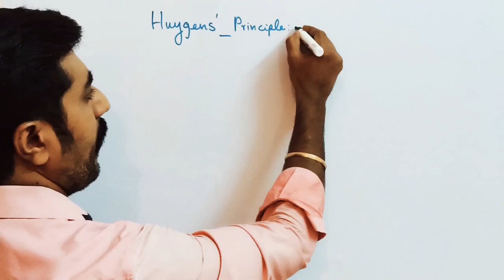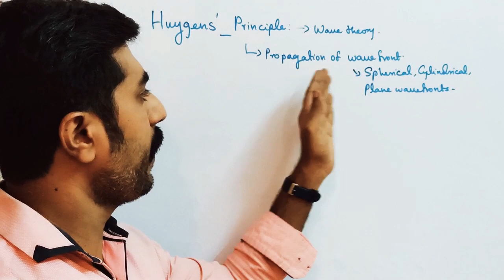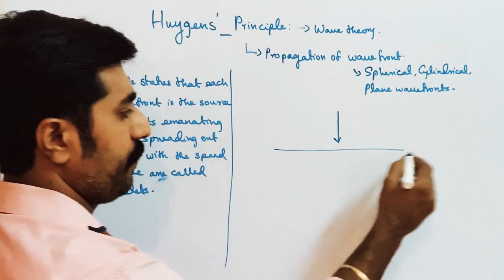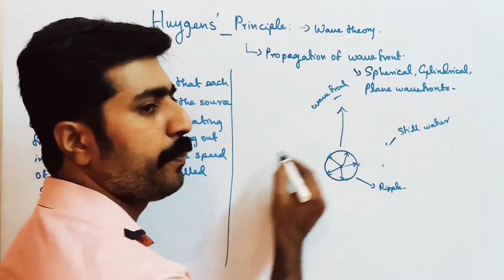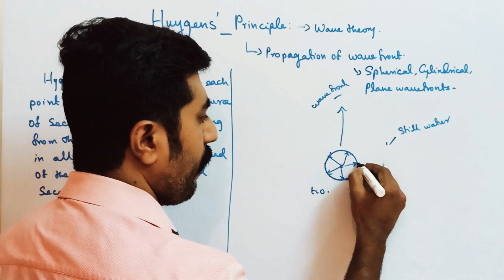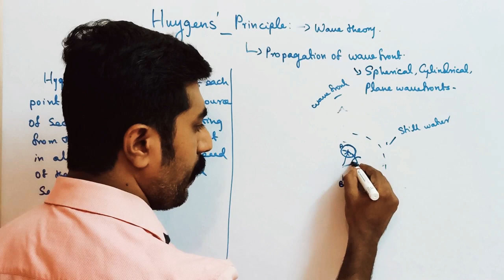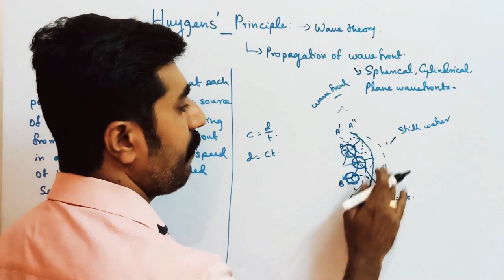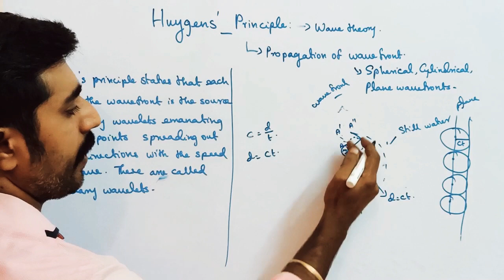Huygens principle||Wave Optics||STD 12 Physics||sky physics||Tamil